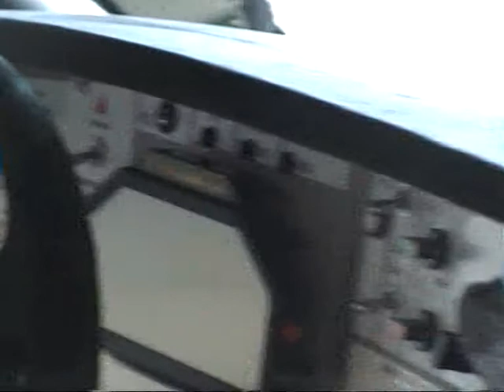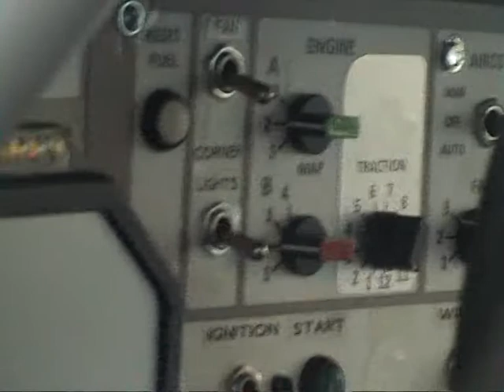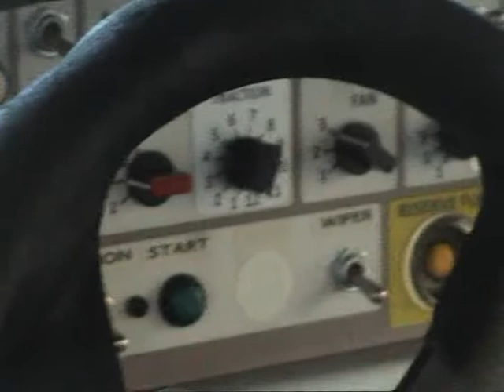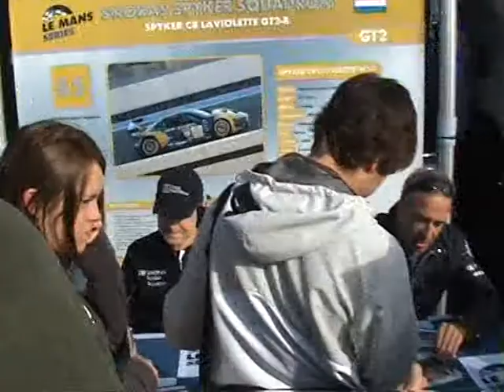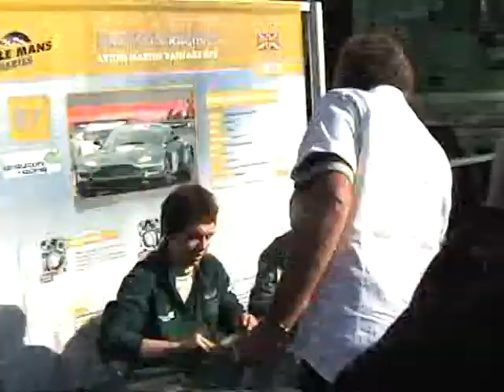p.39 SilverStone 2009 9-13 1000 KM LMS Autograph Session Spyker Squadron Laviolette Coronel Janis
part 39 SilverStone 2009 Sunday September 13th 1000 KM van SilverStone Le Mans Series LMS Le Mans Series Autograph Session Snoras Spyker Squadron Netherlands Spyker C8 Laviolette GT2 -R Tom Coronel Jarek Janis 85 Pits LMS Spyker Spijker 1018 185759